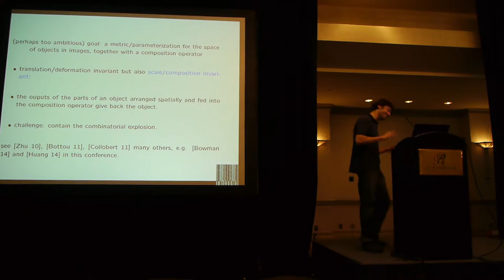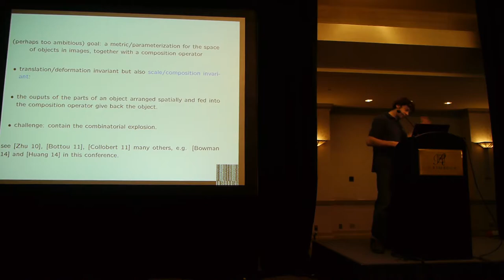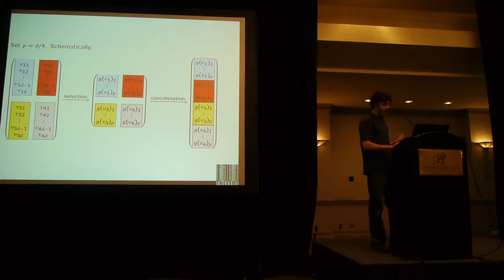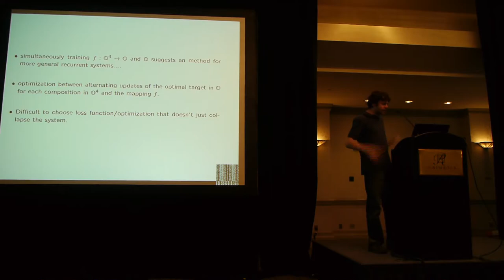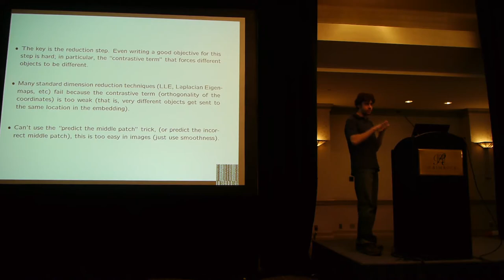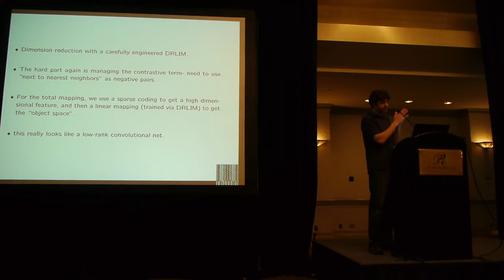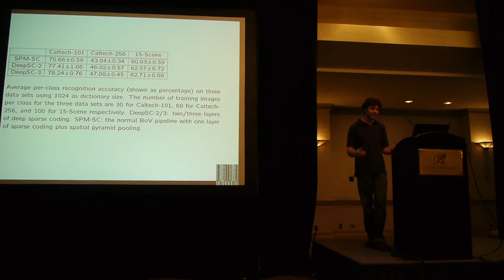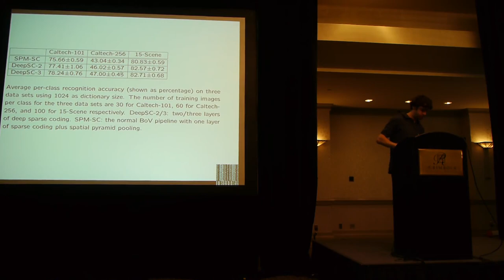ICLR14 Workshop: A Szlam: Unsupervised Feature Learning by Deep Sparse Coding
ICLR 2014 Workshop Talk: "Unsupervised Feature Learning by Deep Sparse Coding" Yunlong He, Koray Kavukcuoglu, Yun Wang, Arthur Szlam, Yanjun Qi,